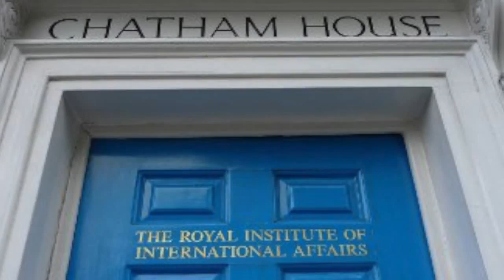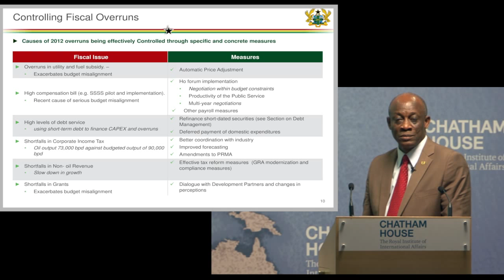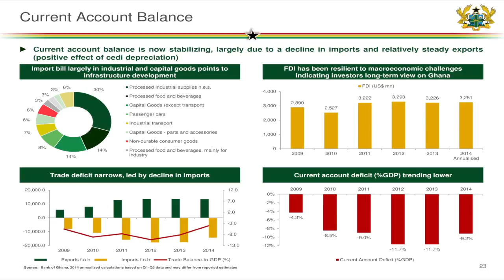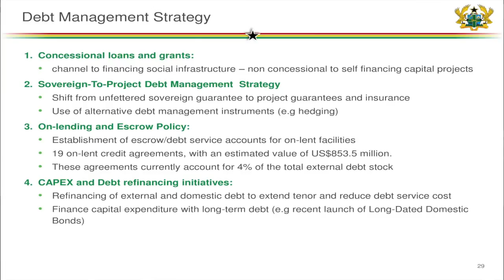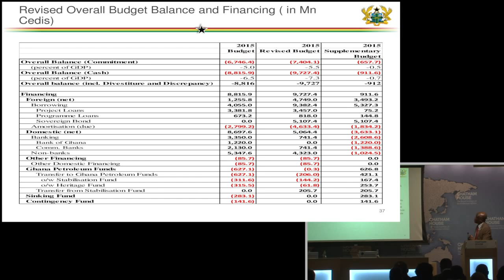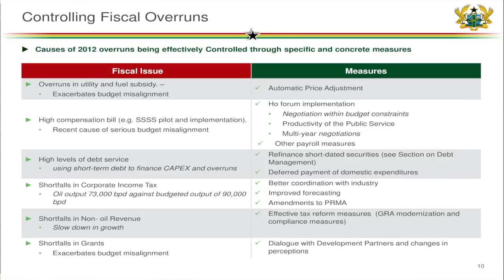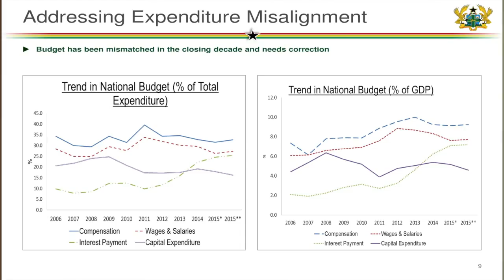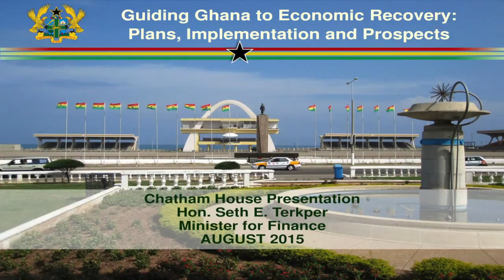FINANCE MINISTER CHATHAM HOUSE PRESENTATION 2015, LONDON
GHANA FINANCE MINISTER CHATHAM HOUSE PRESENTATION 2015